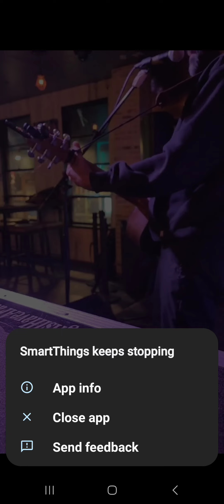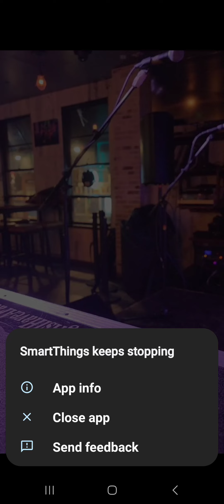opening ski season 2022 12/12 swing.bullet proof.comebackhome.heavensdoor.